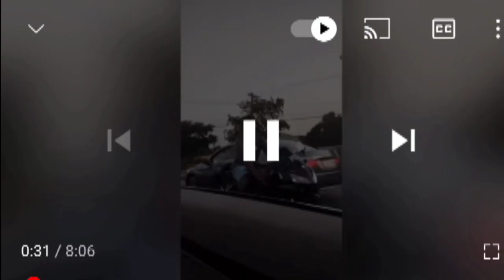OMG‼️Police Target Skillibeng & Iwaata In Search Of Gvn/Jahvillani Dirt To Bently Album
$DancehallAgenda